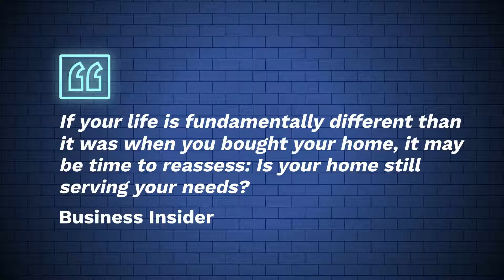Real Estate | Top Signs Its Time To Sell According to Experts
If you take a group of people and ask them what are the top signs that it's time to sell your home, you will most likely get a mixed bag of responses. In this video, you will find the top signs to sell according to experts.

🌞Thinking of moving to Northern California? Let us help! 🏖️

If this is your first time viewing this channel, and you want to know everything about the Real Estate Market and Lifestyle here in Northern California, then 👉 Subscribe, and Tap the Bell 🔔 for Notifications so you can be the first to know about the Market in my Area. 🌊

📲 We receive calls, texts, and emails daily from people looking to make their move to Northern California and we love to help. Whether you need to move Now or in the near future, give us a Call ☎️, or send us a Text 🤳🏻 so we can help you make a smooth and successful move to Northern California. 🍷

 ⬇️​ See what our Clients have said about us: ⬇️​

David Torres | Broker Associate
Samawi Torres Group
Compass | DRE 01944033